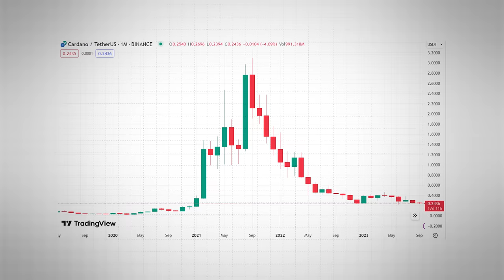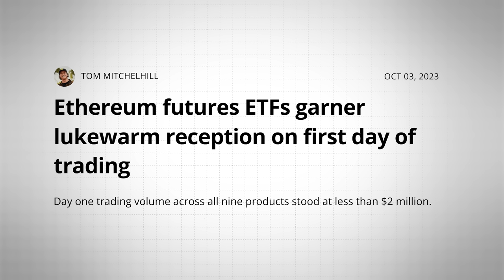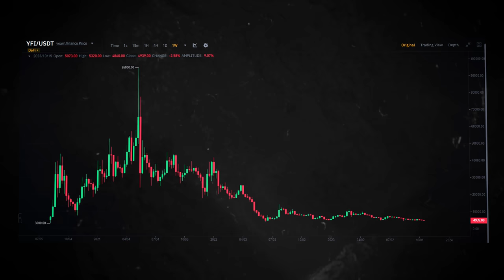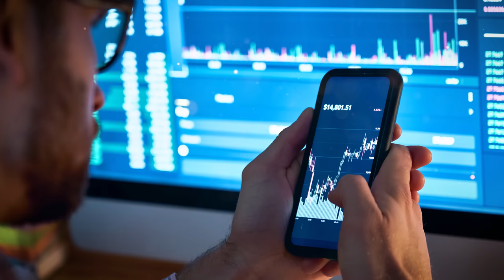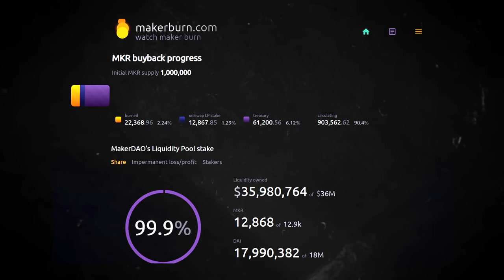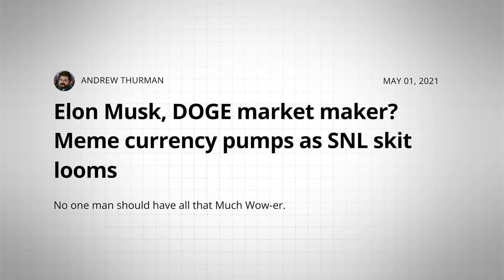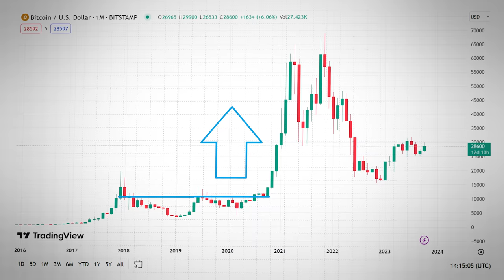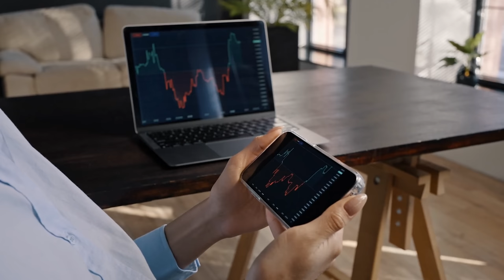Is It Time To BUY Crypto!? Altcoin Accumulation Guide!!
📺 Essential Videos 📺

⛓️ 🔗 Useful Links 🔗 ⛓️

- TIMESTAMPS -
0:00 Intro
0:39 Crypto Cycles
4:28 Bitcoin And Altcoins
8:12 When Will It Pump?
12:29 Retail FOMO Inflows
16:15 How Big Will The Gains Be?
20:25 Outro